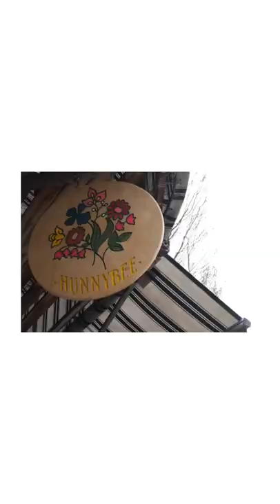My Vancouver Playlist: Hunnybee Brunch Chinatown Vancouver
Brunch @hunnybeebrunch on Union and Gore
I think I’m late to the game. I can’t believe it takes me this long to try out this place. I also need to come back to try the pizza after 5pm. This place sits very high on my recommendation list for brunch in Vancouver 👌🏿

📷: Fujifilm xs10 / 50mm f2
🎥: iPhone 13 mini